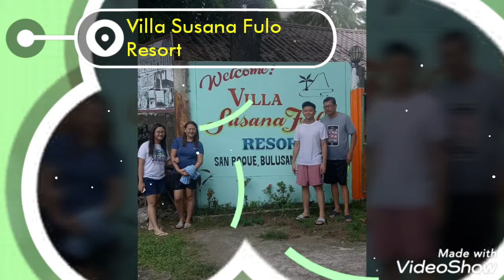Masacrot Spring Resort & Villa Susana Fulo Resort in Bicol Sorsogon- July 7, 2019